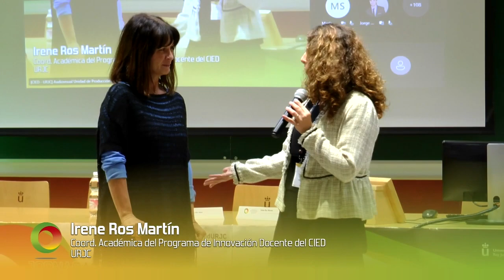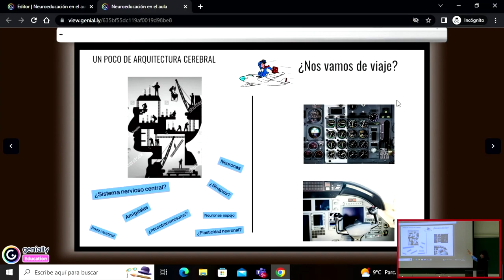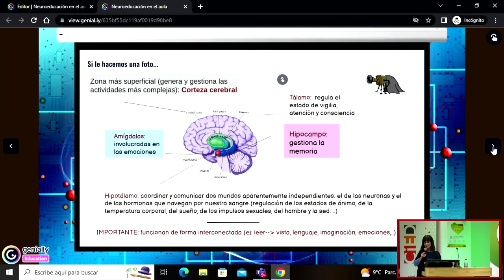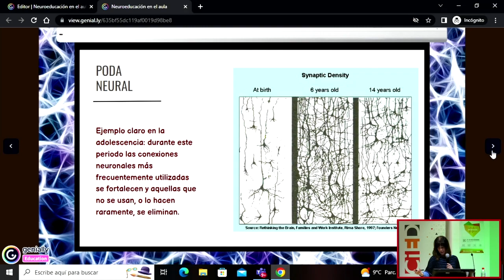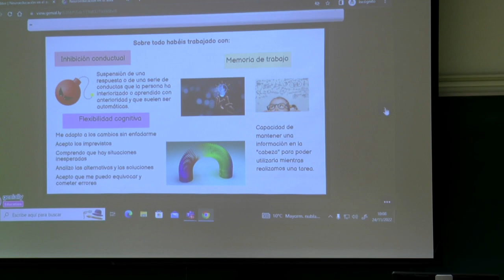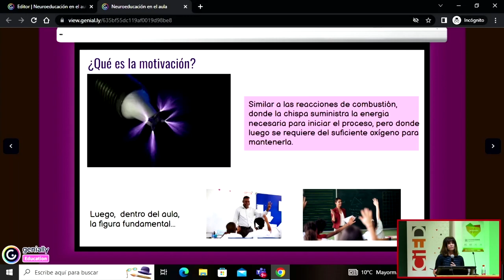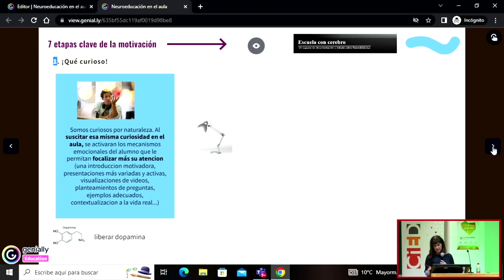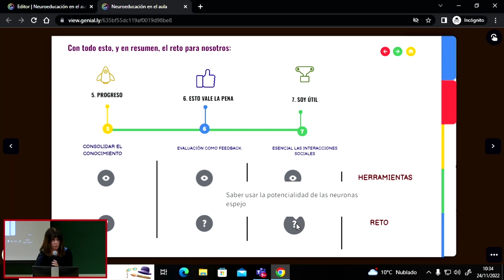jidURJC Ponencia “La motivación en el aula desde el punto de vista de la neuroeducación”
IX Jornadas de Innovación Docente URJC - jidURJC Ponencia “La motivación en el aula desde el punto de vista de la neuroeducación”

Las IX Jornadas de Innovación Docente URJC son un espacio de análisis, reflexión e intercambio sobre prácticas docentes y metodologías didácticas innovadoras aplicadas a la educación.

En esta edición, la temática de las jornadas gira en torno a la motivación y dinamización en el aula, a través de los diversos puntos de vista y experiencias que compartirán los y las ponentes, junto con la participación del público asistente.

Como en anteriores ediciones, las IX Jornadas de Innovación Docente se conformarán a través de un programa que combina la participación de expertos en mesas redondas, paneles y sesiones de comunicaciones